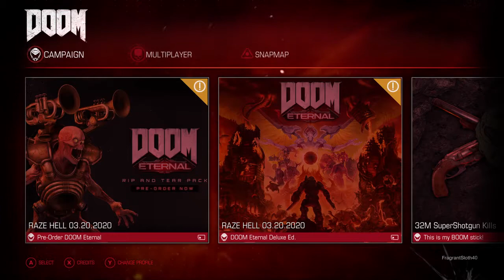Doom Ep 3 NOW I HAVE A CHAINSAW BEYOCH